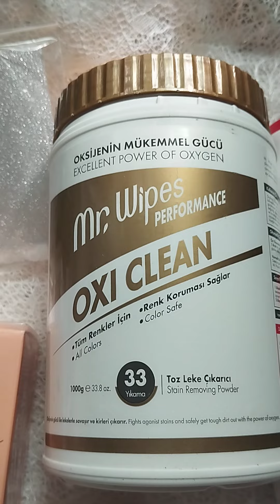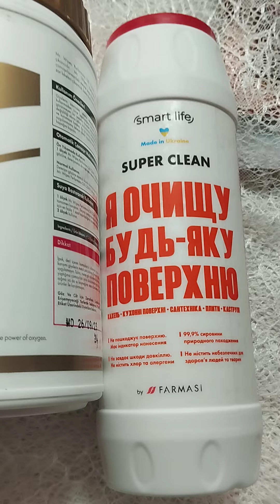Дорогі мої отримала 1- е замовлення по FarmasiТурція, щось подобається пишіть мені, дякую Вам.